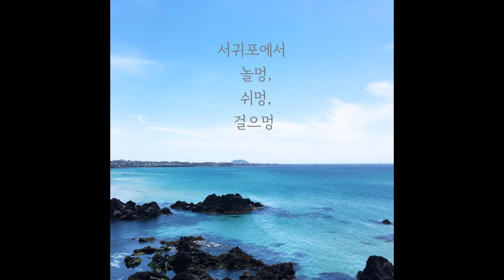☁️이병란(Rani) - 기억의 끝 (The End of Memory)